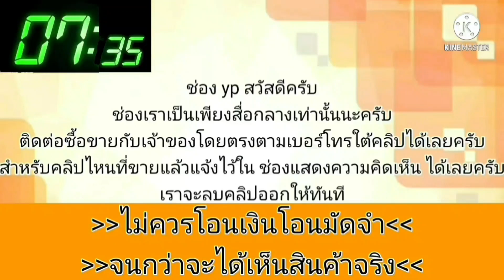รถสวยสไตล์ vip ราคาย่อมเยา💥 พร้อมใช้งานได้เลย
2004 Nissan Sunny

฿79,000

2004 Nissan Sunny · Sedan · ขับไปแล้ว 230,000 กิโลเมตร

ขายสด 79,000 เท่านั้นครับ

ปี 2004 Nissan sunny neo 1.8 (ไฟท้ายเม็ดแตง)
เครื่องเกียร์ดี
ยางปี18
เอกสารพร้อมโอน
เครื่องนิ่งเงียบมาก
รถอยู่ปทุมธานี